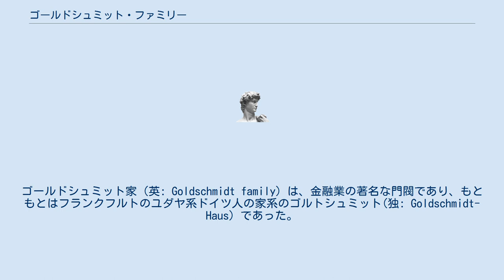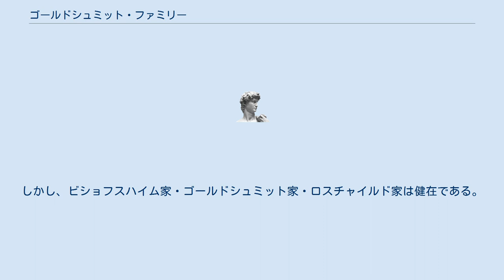ゴールドシュミット・ファミリー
ゴールドシュミット家（英: Goldschmidt family）は、金融業の著名な門閥であり、もともとはフランクフルトのユダヤ系ドイツ人の家系のゴルトシュミット(独: Goldschmidt-Haus）であった。
オランダ東インド会社のゴールドスミッド家と混同されやすく、同じユダヤ系であるが別の家系である。
起源は14世紀にさかのぼり、ほとんどのメンバーは1614年のフェットミルヒの反乱の後にフランクフルトを離れている。
そして、18世紀まで戻ることはなかった。
 ファミリーはマインツのおなじユダヤ系のビショフスハイム家と特に深く関係していた。
ビショフスハイム・ゴールドシュミット＆Cie銀行は共同で管理され、1863年にオランダ貯蓄信用銀行との最終的な合併につながった。
近年ではゴールドスミス・ファミリーとしてロスチャイルド・ファミリーとの関係も深まっている。
ビショフサイム家も同様で、ロスチャイルド家と姻戚関係である。
 なお、ビショフサイム家はカモンド家とも姻戚関係である。
カモンド家もユダヤ系で現在のトルコ・イスタンブールを起源として、オスマン帝国において1863年に帝国銀行ができるまで御用銀行家であった。
1870年にはヴィットーリオ・エマヌエーレ2世の世襲会計係を創設した。
この家は二度の大戦により断絶している。
しかし、ビショフスハイム家・ゴールドシュミット家・ロスチャイルド家は健在である。